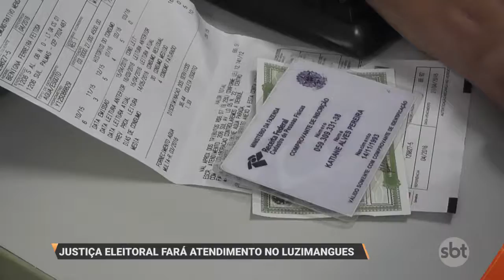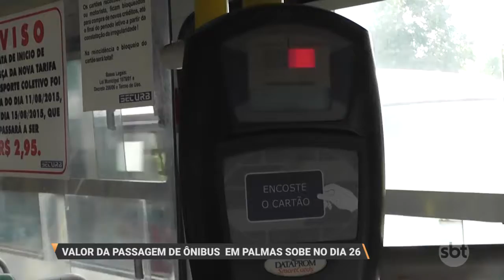SBT Redação 16 06 17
RECEITA LIBERA 1° LOTE DO IMPOSTO DE RENDA
JUSTIÇA ELEITORAL FARÁ ATENDIMENTO NO LUZIMANGUES
CENTENAS DE FIÉIS PARTICIPAM DA CELEBRAÇÃO DO CORPUS CHRISTI EM PALMAS
VALOR DA PASSAGEM DE ÔNIBUS  EM PALMAS SOBE NO DIA 26
INÍCIO DO ARRAIÁ DA CAPITAL É ADIADO PARA O DIA 28
TCE VOLTA A SUSPENDER COBRANÇA NO ESTACIONAMENTO ROTATIVO DA CAPITAL